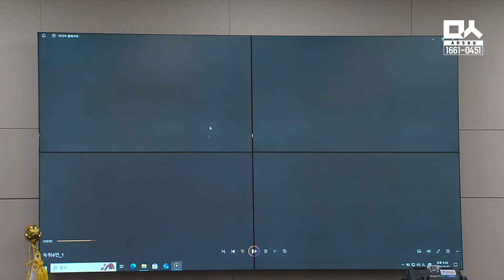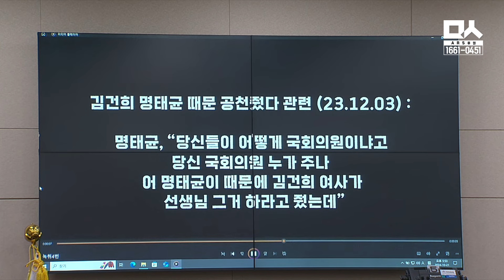명태균은 사기꾼이라던 국힘 그 사람들, 갑자기 조용한 이유 (feat.강혜경.장경태)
국민의힘 김영선 전 의원의 보좌관이자 회계책임자였던 강혜경씨가 국정감사에 출석해 이른바 김건희-명태균 공천개입 의혹과 관련해 증언했습니다.